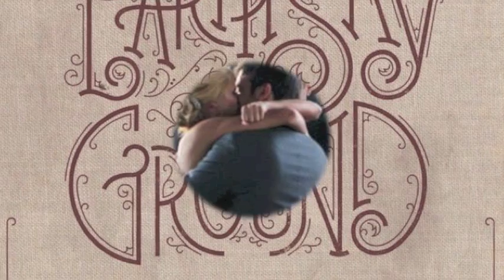Tyler Brown Williams ~ Walking My Way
Our son Tyler wrote a beautiful song about his beautiful bride and wedding.